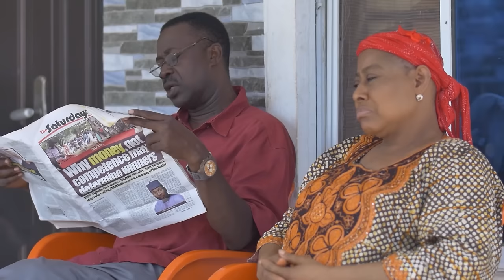La Meilleure Femme Pour Laquelle J’ai Prié - Ne manquez pas ce film | Films Nigerian En Francais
Son mari n’a jamais su ce qu’elle valait jusqu’à ce qu’il soit trop tard et qu’elle s’en aille. Reviendra-t-il ou la laissera-t-il pour toujours?
Un film nigérian en français Avec:  Ngozi Ezeonu, Nonso Diobi, Esther Daniel

French My Home My All